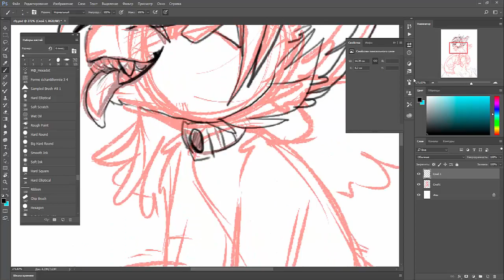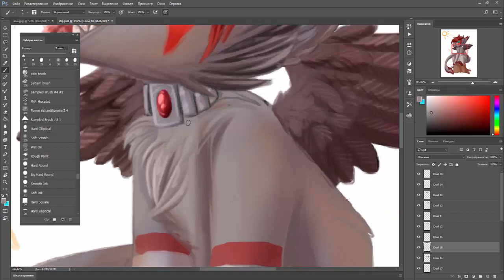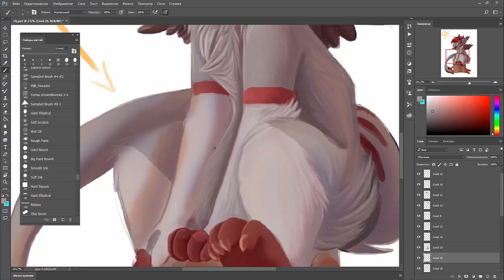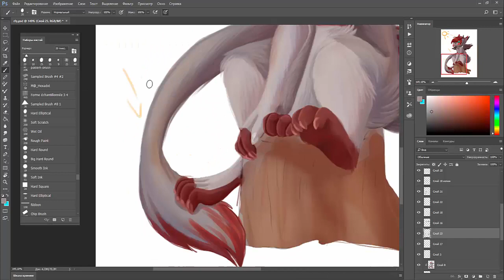Cute Kai || Speedpaint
Wow, this is speedpaint!
Hope ya like it!
Character - Kai
Time - 3h24min